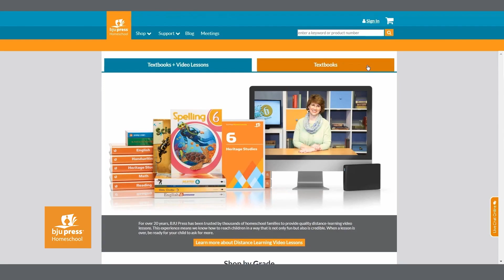Michelle Moody | The Transformational Power of Following Your Child's Interests | Episode 018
In this powerful episode, Michelle Moody and I discuss transformational ideas for energizing your homeschool by focusing on your child’s interests, providing a STEM or science education for your kids even if you don’t love science, and homeschooling a child with learning differences. Michelle also shares from her experience as a working homeschool mom and discusses the importance of community. Regardless of where you are in your homeschool journey, you will be encouraged by this conversation.